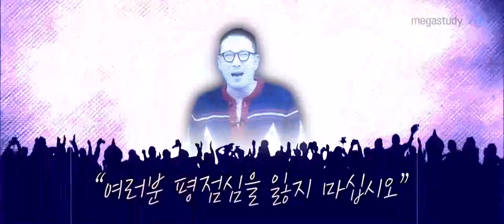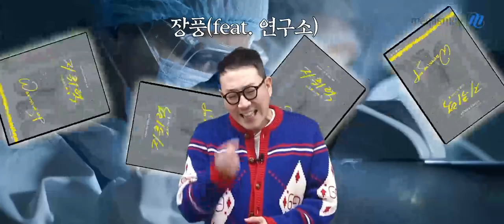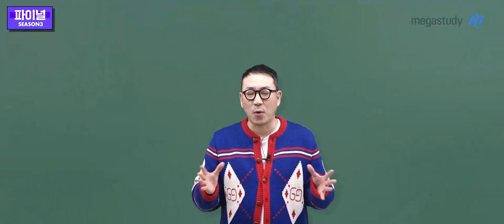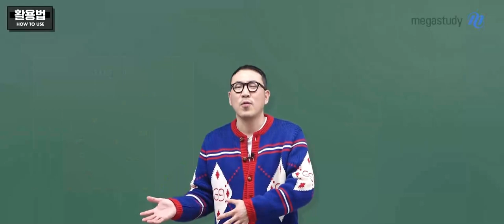[메가스터디] 지구과학 장풍쌤 - 2023 지구과학l 실전 모의고사 지/휘/력 시즌1 (워밍업) OT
지구과학 장풍 선생님의 2023 지구과학l 실전 모의고사 지/휘/력 시즌1 (워밍업)  OT 영상입니다.

- 지구과학 장풍 선생님에 대해 자세히 알고 싶다면?